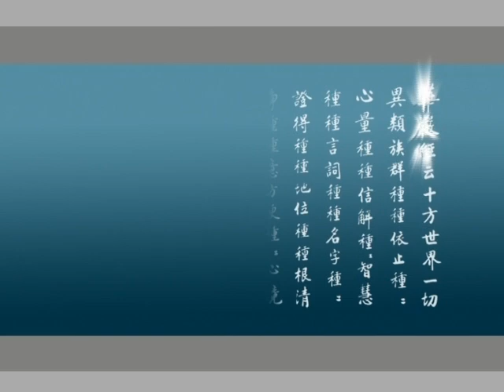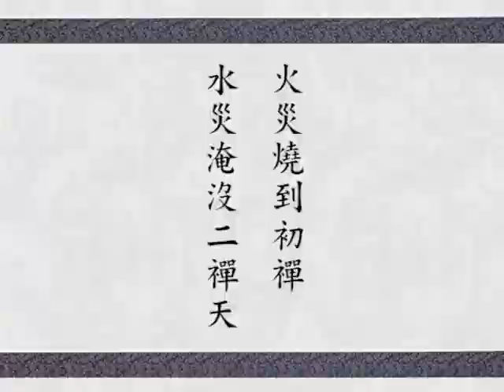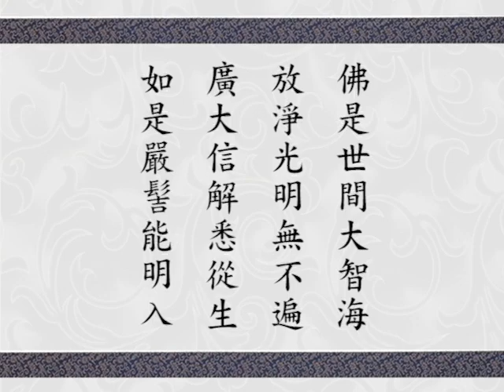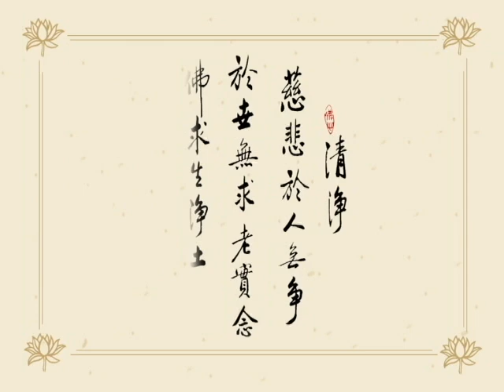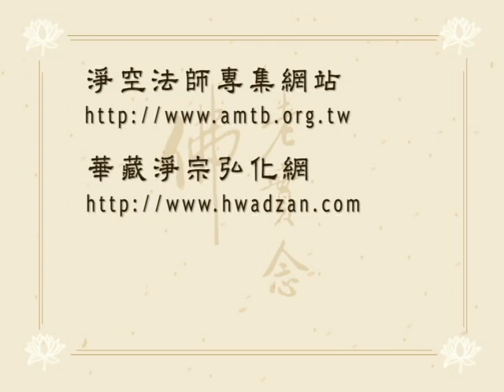Giảng Kinh Hoa Nghiêm tập 449 (HQ)